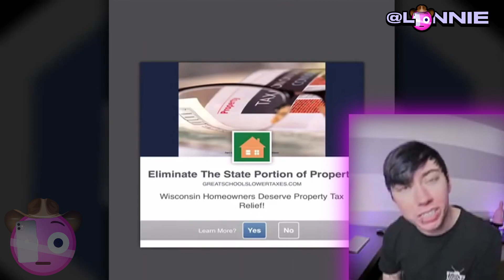plays "Fidget Spinner" for iPhone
Lonnie plays Fidget Spinner for iPhone!
Fidget Spinners
Fidget toys